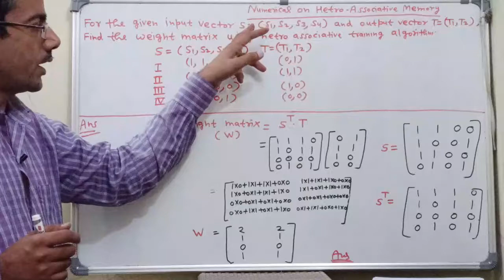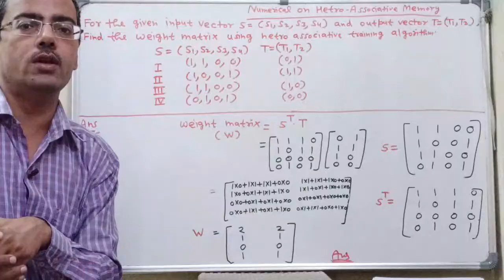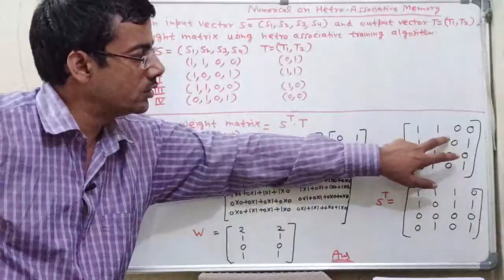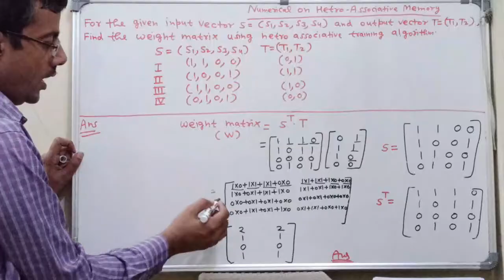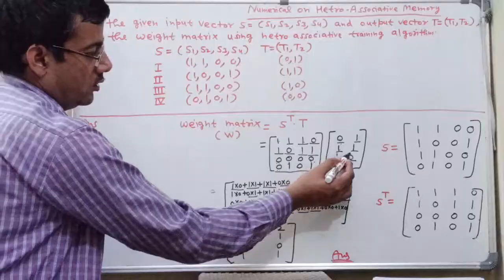Numerical on Hetero associative memory in neural network |Soft Computing Lecture Series| AKTU Papers